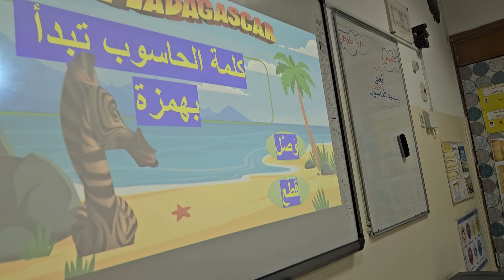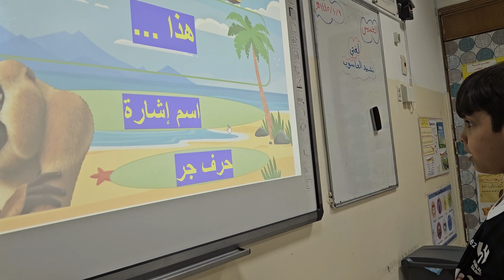استراتيجية النظرة الثاقبة نشيد الحاسوب